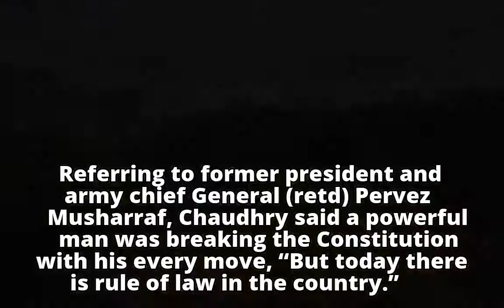Former CJP says vote wisely